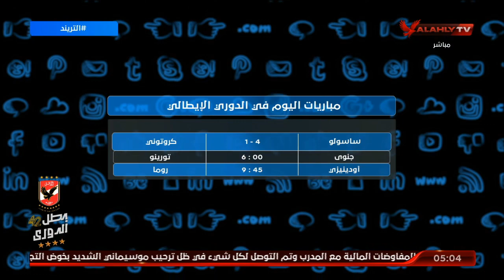الأهلي يقدم موسيماني وأهم مباريات اليوم .. عناوين حلقة التريند